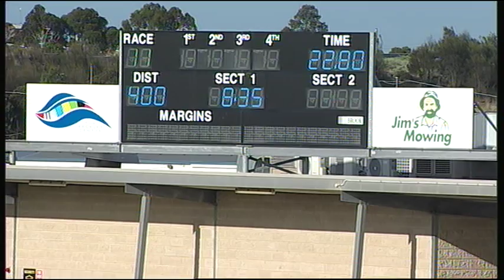GEL TUE 17 NOV 15 R11